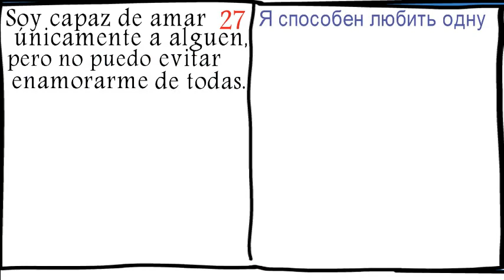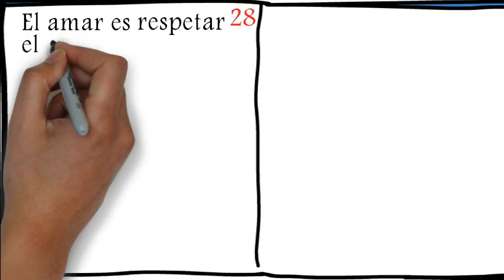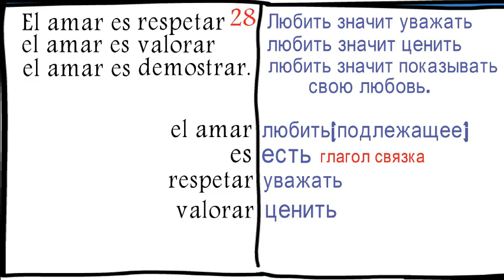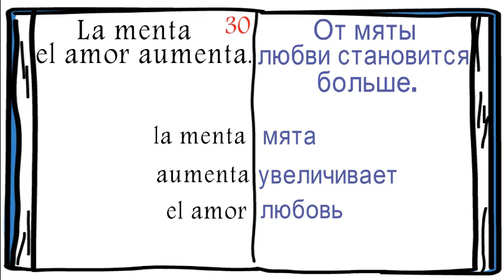Испанские пословицы и поговорки.Пословицы и поговорки на испанском по любовь.Заключительное видео.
Учите испанский язык через поговорки и пословицы. Поговорки помогают нам находить готовые фразы в любой ситуации. Это своего рода клише, которыми мы успешно пользуемся, разговаривая на родном языке. С той разницей, что в родном языке у нас их гораздо больше.Этим роликом я заканчиваю цикл 30 пословиц на испанском о любви и намерен приступить к циклу пословиц на следующую тему.
 Как вам испанские пословицы про дружбу?
В этом образовательном ролике вы узнаете новые слова:
 valorar ценить respetar уважать demostrar демонстрировать.
 la menta мята aumenta увеличивает отглагола aumentar- увеличивать.
выражение enamorarse de влюбляться в. no puedo evitar не могу перестать/избежать и т.д.